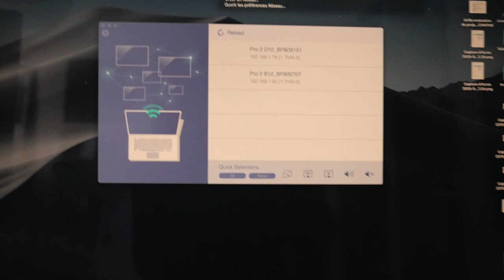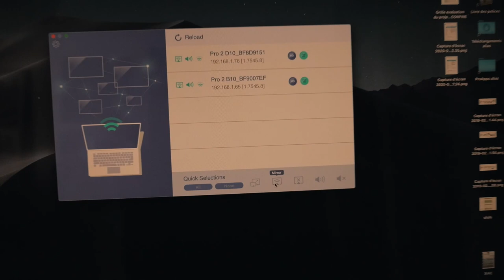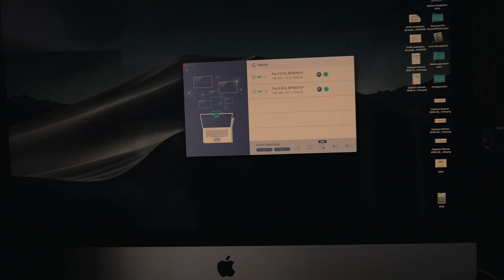EZCAST PRO : DUAL SCREEN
MATOS IMAGE

MATOS SON

Réseaux